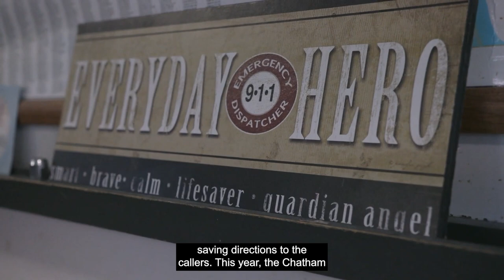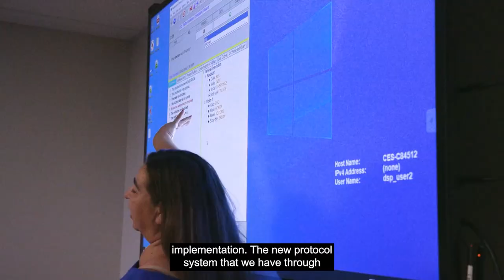National Public Safety Telecommunicators Week '23: 911 Technology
Chatham County's E911 Center has come a long way since it started in 1986.

One of the next big advancements on the way is to the computer aided dispatch system.

Check out this video to see how that will improve how E911 serves the community!